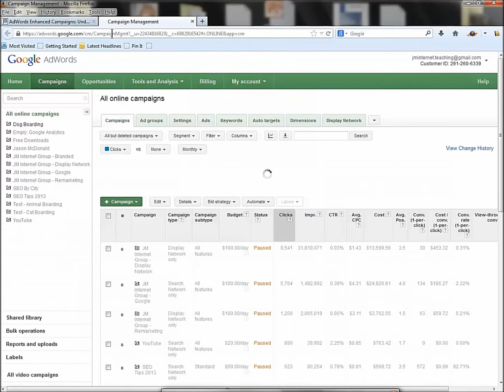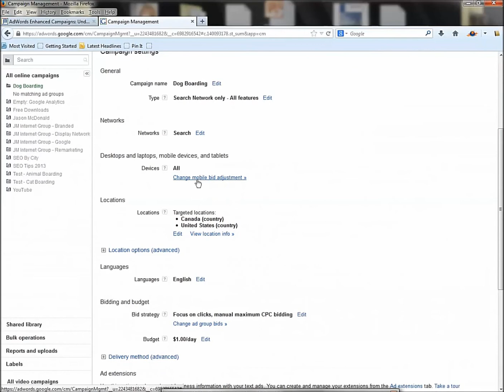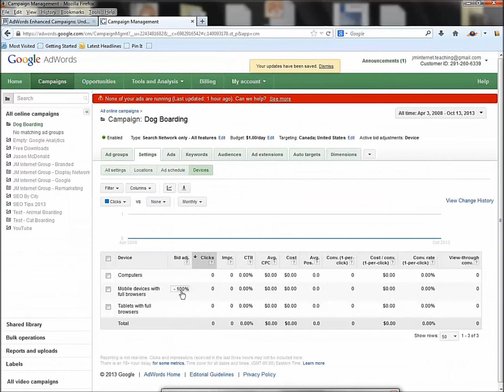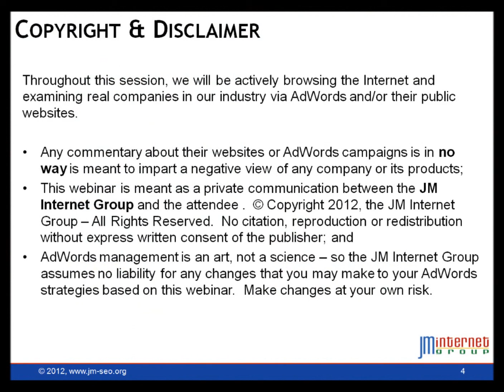AdWords Enhanced Campaigns: Understanding Bid Adjustments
Enhanced campaigns were launched by Google with much fanfare in Summer, 2013. (Free AdWords Class materials There are some cool features such as ad extensions, but there are some real negatives such as the inability to device-target. Even worse for most novice advertisers on AdWords, the default setting is to put you on mobile devices. In this video, we will learn how to decrease the mobile bid and thereby turn off mobile ads. Let's get started!